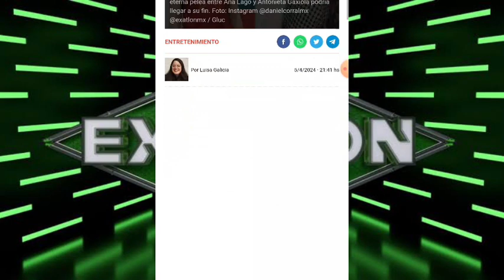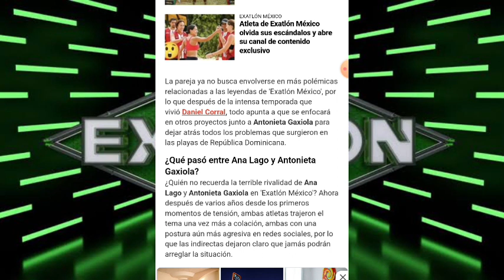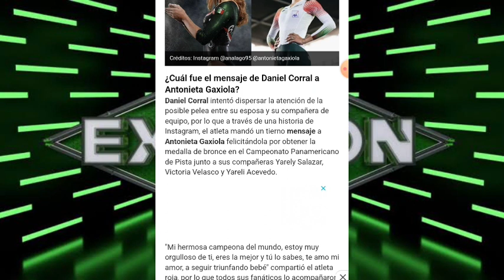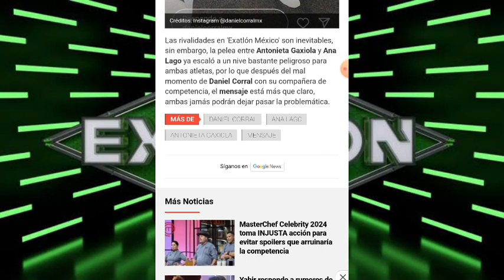TRÁS POLÉMICA CON ANA LAGO DANIEL CORRAL LE MANDA ESTE MENSAJE A ANTONIETA GAXIOLA I EXATLÓN MÉXICO